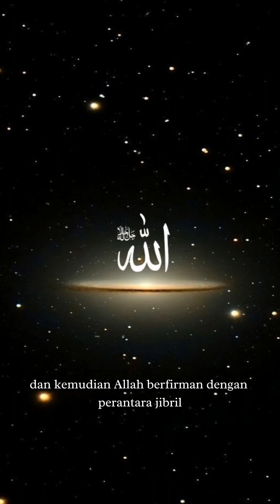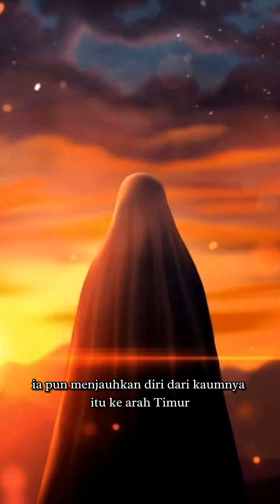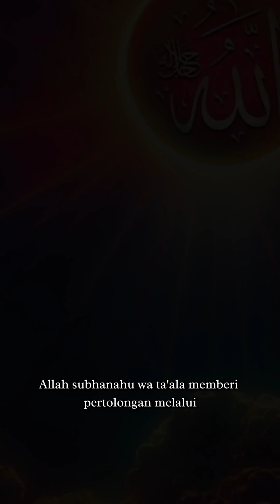Inilah Kisah Kelahiran Nabi Isa As, Yang di Fitnah seorang pelacur, karena melahirkan tanpa Suami.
Inilah Kisah Kelahiran Nabi Isa As, yang dianggap ,Pezina dan pelacur oleh kaumnya ,karena mengandung tanpa Suami.